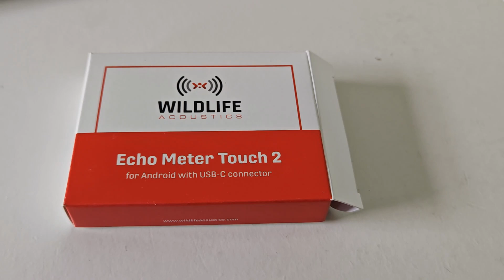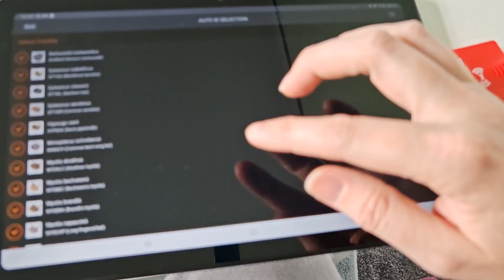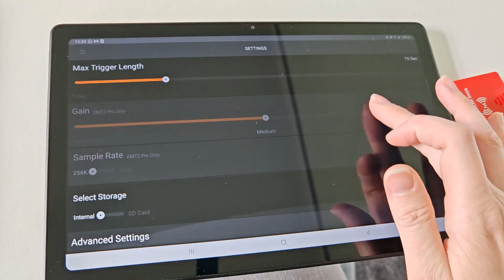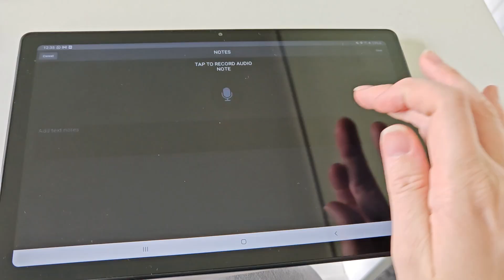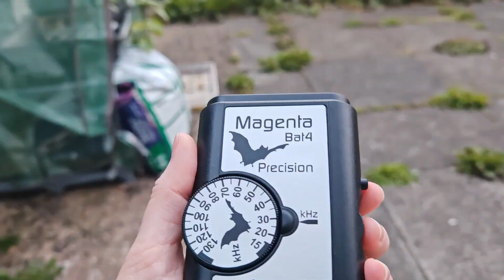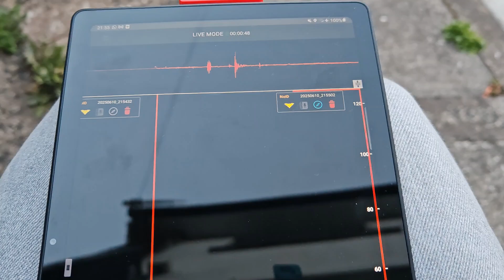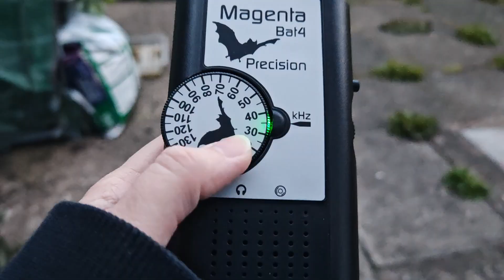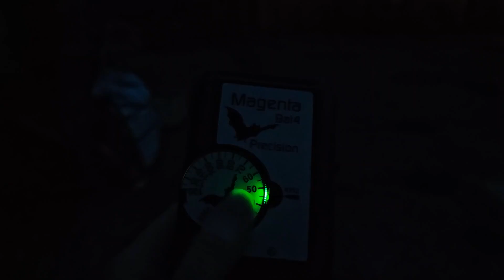Bat detecting with the echo meter touch 2 and magenta bat 4 during 30 Days Wild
On day 12 of 30 Days Wild I'm revisiting one of my first fieldwork skills: bat detecting! I love going out looking for bats but haven't had the chance to do much of it recently. So, I'm taking to my garden to see if there are any bats living around my neighbourhood.